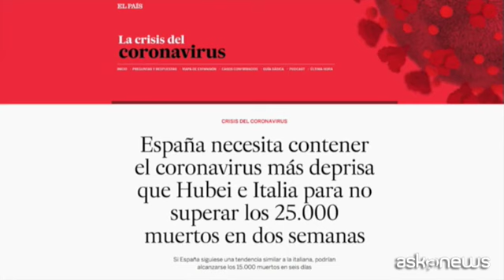Coronavirus, Spagna sfonda 100mila casi. Paura per numero morti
Roma, 1 apr. (askanews) - Sfondata la quota 100mila casi, in Spagna: è salito a 102.136, infatti, il numero dei casi accertati di coronavirus: 7.719 in più rispetto a ieri.
Lo ha reso noto il Ministero della Sanità di Madrid, che ha indicato le comunità autonome di Madrid e della Catalogna come le più colpite. Mari a José Sierra, coordinatrice dell'emergenze del ministero della Salute: "Ad oggi, per quanto riguarda il numero dei decessi, abbiamo 9.053 persone morte a causa del coronavirus, con un incremento rispetto a ieri di 864 vittime".
"Il numero totale dei positivi da coronavirus è di 102.136 casi. Di questi, 5.872 pazienti sono stati ammessi o sono ancora in terapia intensiva. In generale, quello che possiamo dire è che c'è un aumento dei casi rispetto a ieri di circa l'8%, che ci dice che siamo ancora in una fase di stabilizzazione della pandemia".
Il numero dei contagi in Spagna ha subito una impennata nell'ultima settimana con i decessi sempre in crescita. EL Pais, il principale quotidiano spagnolo, scrive che il Paese - una settimana indietro rispetto all'Italia - potrebbe raggiungere la cifra di 25mila morti entro i prossimi 5 giorni. Questo il titolo scelto: "La Spagna deve contenere il coronavirus più velocemente di Hubei e Italia per non superare i 25.000 decessi in due settimane".